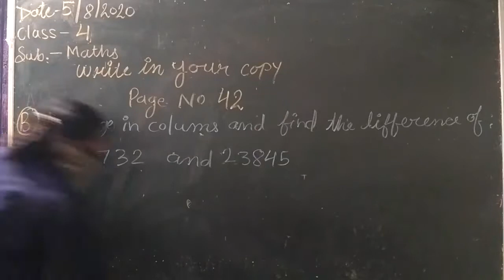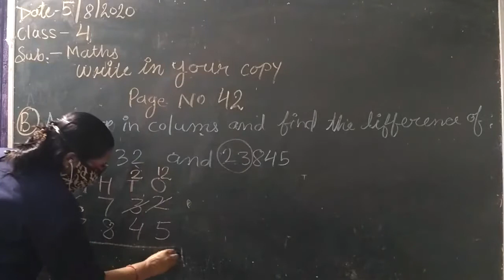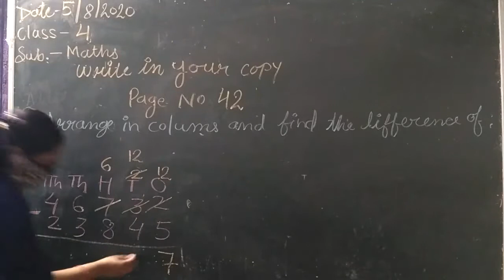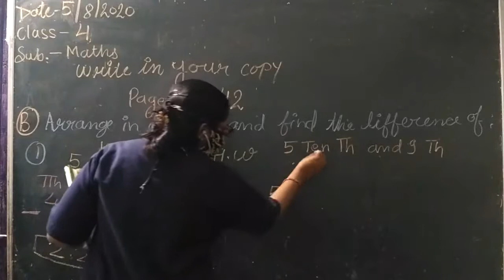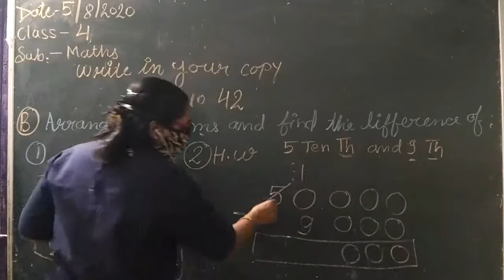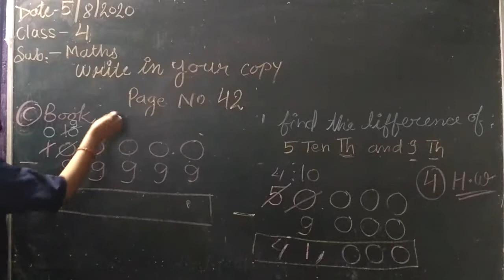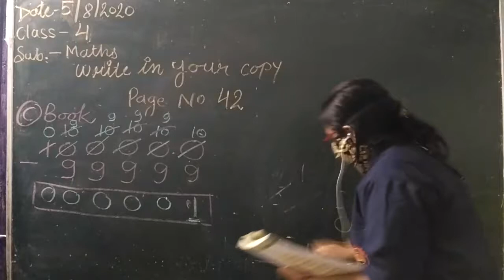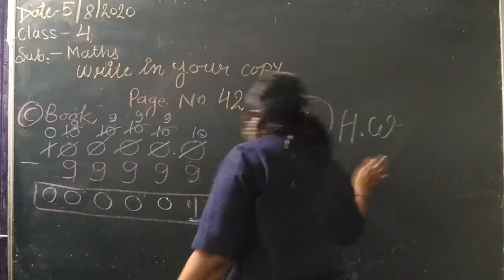Suraj school Date 5 August class 4 th subject maths page no 42 by mahawar mam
Class 4 th subject maths by mahawar mam